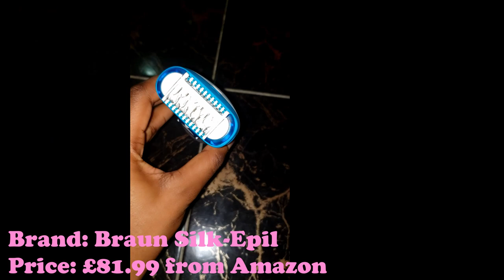One Year of Epilating, Here's What I Learnt... || Kemei, Morpilot, Braun Silk-Epil 9|| Hair removal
I've used an epilator actively for well over a year now. My first experience with it was years ago, and it wasn't the best. But I decided to invest more money, time and effort into it and stick it through. Here are my thoughts...
Also comparing cheap and expensive ones: Kemei vs Morpilot vs Braun Silk Epil